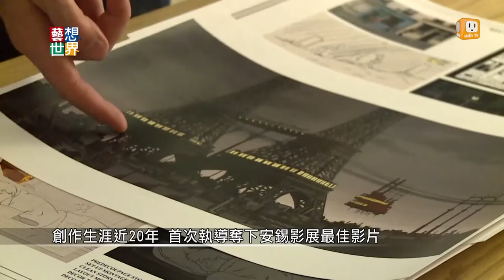《藝想世界》安錫動畫最佳影片 《愛波的異想世界》導演訪台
2015年法國安錫動畫影展最佳影片《愛波的異想世界》，最近在台灣上映，法籍導演也來到台灣。這部動畫描述一個電力還沒被發明的時空，愛因斯坦、諾貝爾等科學家都被綁架，沒有石油和核能，各國停留在蒸氣時代，為了找到新能源，各國爭奪頂尖科學家。來自科學世家的女主角愛波因此展開一段拯救父母的冒險旅程。這部動畫改編自"法國漫畫之王"塔爾迪的作品，藝想世界專訪導演，介紹這部拿下今年動畫大獎的作品。